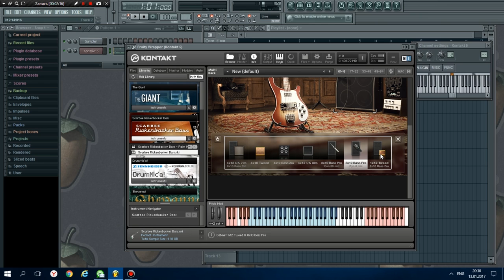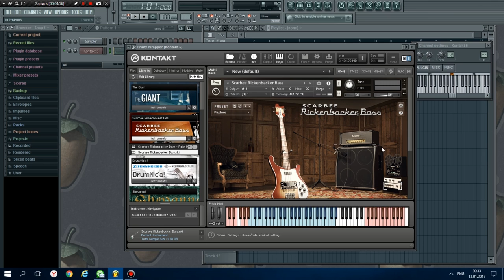Native Instruments - Scarbee Rickenbacker Bass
Native Instruments - Scarbee Rickenbacker Bass. Видеообзор возможностей этого замечательного vst баса!